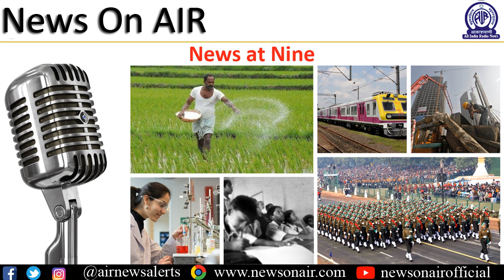News at Nine | Govt cuts corporate tax rate from nearly 35 to about 25% for domestic investors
News At Nine

** Prime Minister Narendra Modi says there are many pressing challenges for international community which require stronger global commitment.

** Prime Minister leaves on a seven-day US visit tonight; To address Indian community in Houston on Sunday with President Donald Trump.

** Government cuts corporate tax rate from nearly 35 to about 25 percent for domestic investors; Sensex and Nifty make biggest single day jump in more than decade.

** Indian wrestler Bajrang Punia wins bronze Medal in the World Championship.

** In Boxing Amit Panghal to take on Uzbekistan's Shakhobidin Zoirov in final of World Men's Championship in Russia tomorrow.